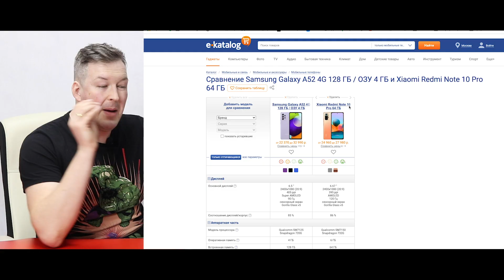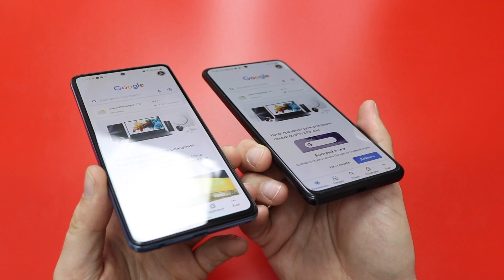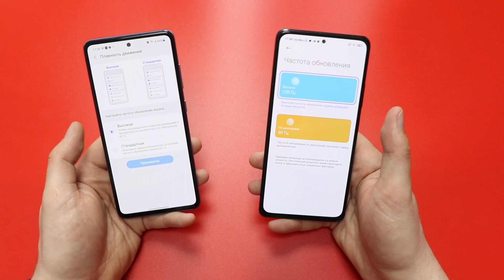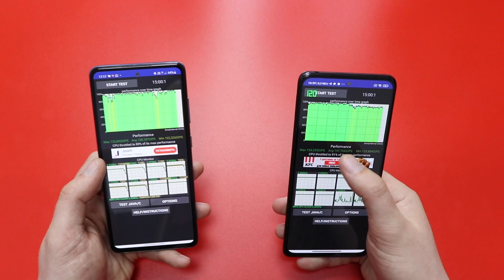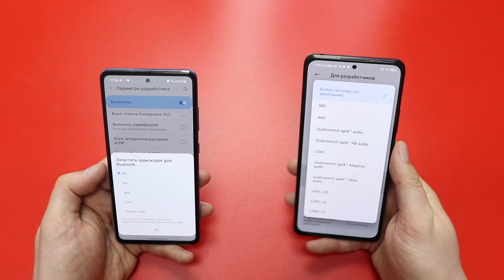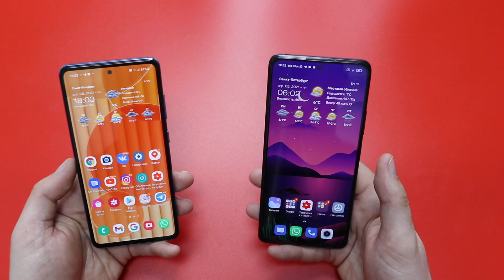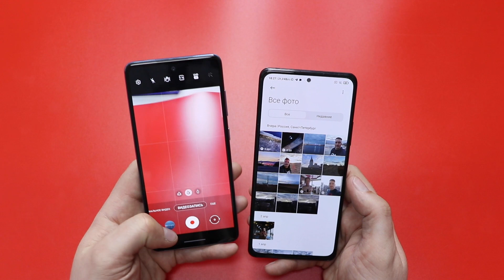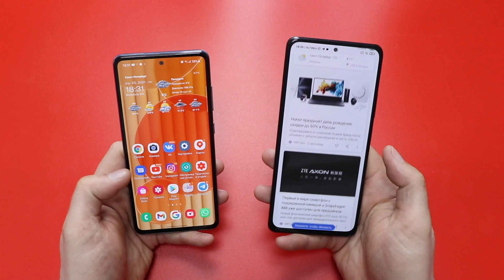ЧТО ЖЕ ВЫБРАТЬ ИЗ ТОПОВ. REDMI NOTE 10 PRO vs GALAXY A52 . Камера, быстродействие, аккумулятор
Еще год назад все было очень однозначно, и Redmi во всем теснил А серию, но в 2021 году все изменилось. Изменилось, конечно, в лучшую сторону - мы с вами получили классные аппараты. Сегодня вам расскажу, что думаю по поводу Galaxy A52 и Redmi Note 10 Pro.
Голосуйте - лайк за Redmi Note 10 Pro, дизлайк за Galaxy A52.
Полное сравнение. GALAXY A52 vs REDMI NOTE 10 PRO. Камера, быстродействие, аккумулятор, дизайн.